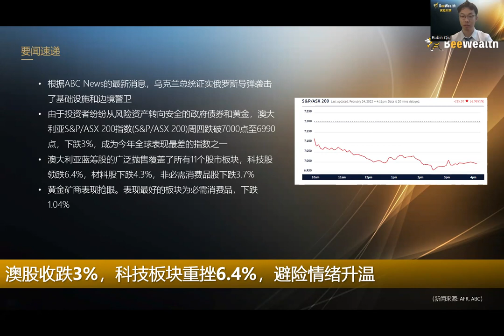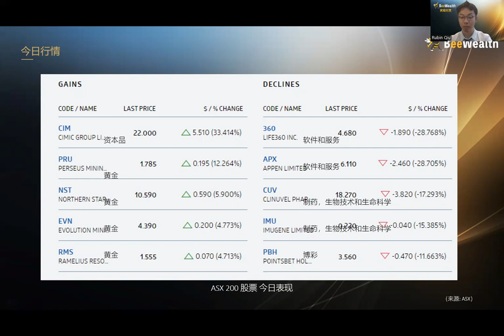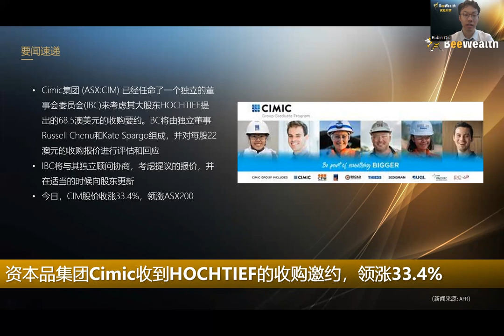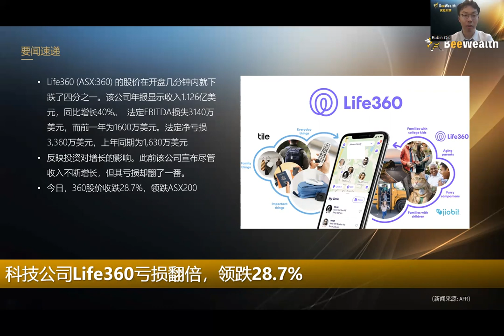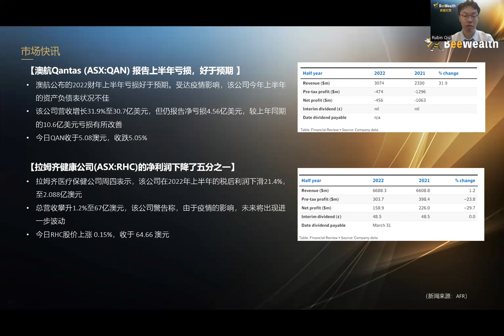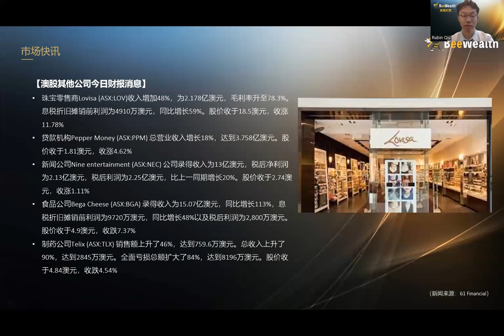澳股大跌3%，科技板块重挫6.4%；布伦特原油突破100美元，创2014年以来新高；黄金价格飙升至年新高；CIM收到收购邀约，大涨33%；360暴跌28%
【要闻速递】
1. 澳股收跌3%，科技板块重挫6.4%，避险情绪升温
2. 布伦特原油突破100美元，黄金价格飙升至年新高
3. 资本品集团Cimic收到HOCHTIEF的收购邀约，领涨33.4%
4.科技公司Life360亏损翻倍，领跌28.7%